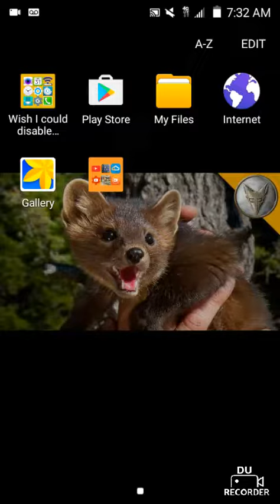Peppermint has a baby